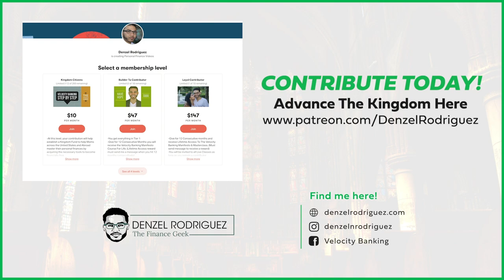Velocity Banking & Kingdom Training